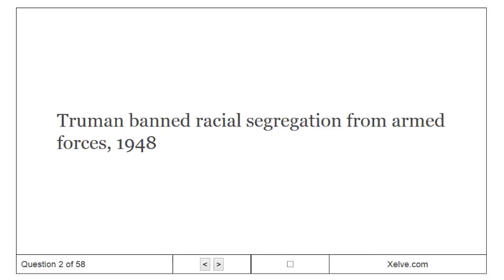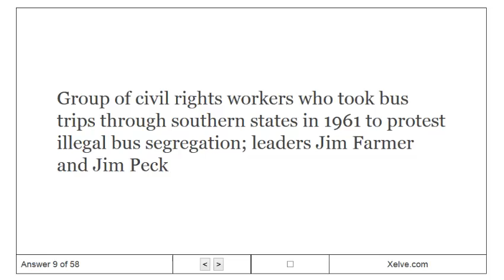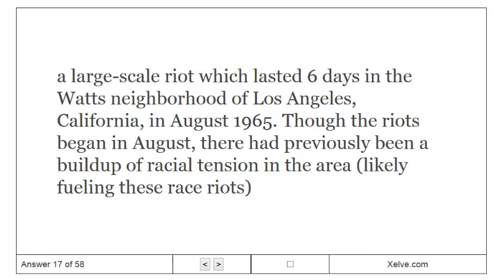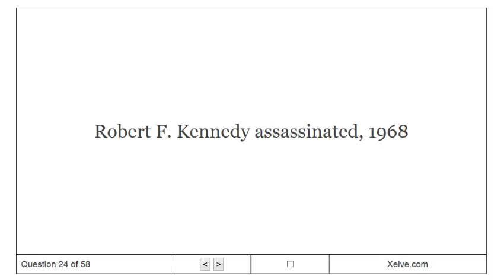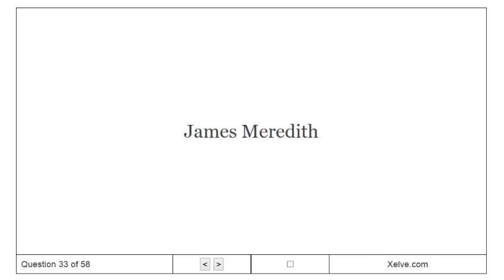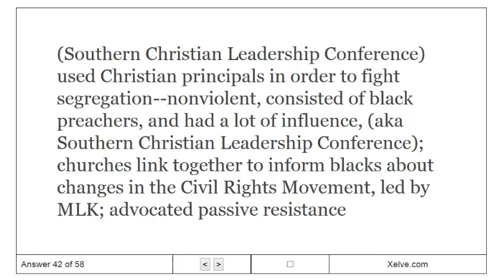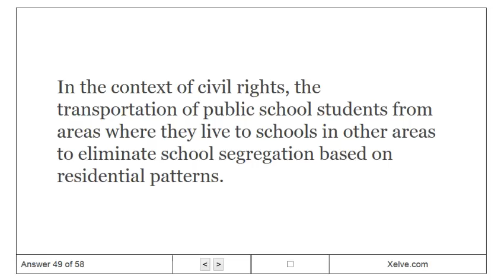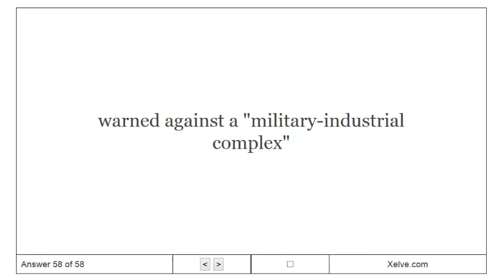Introduction to U.S. History - 23. Civil Rights Movement - Flashcards